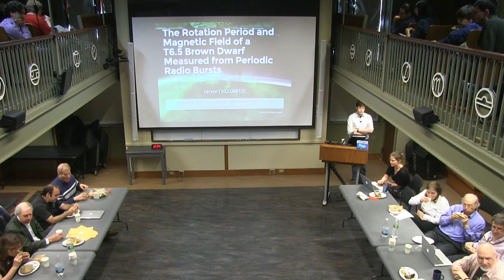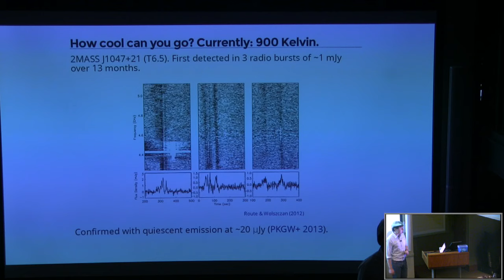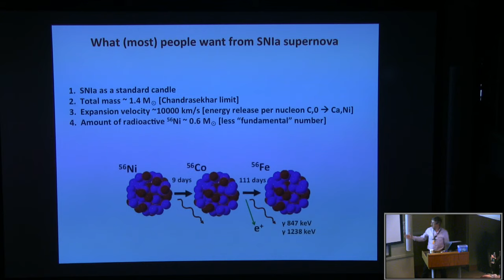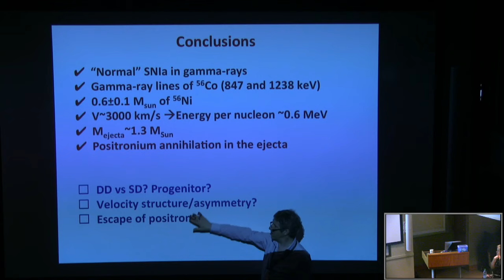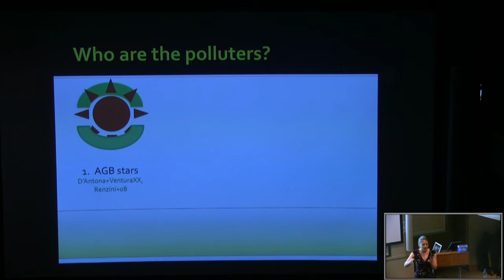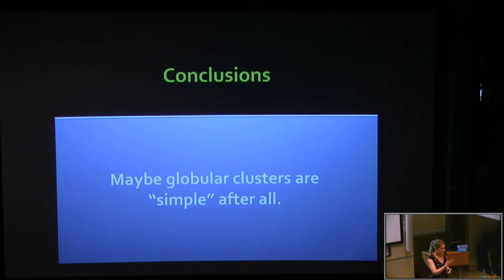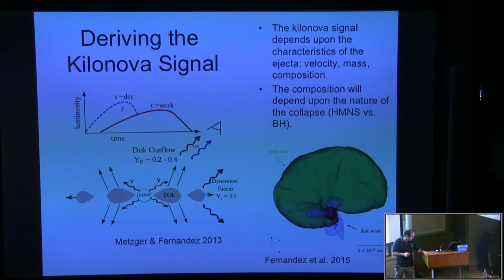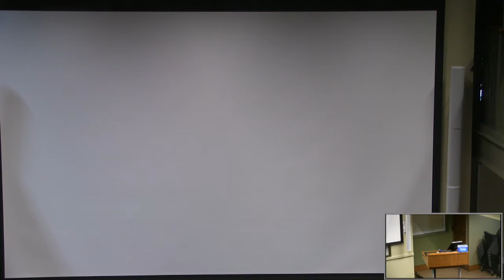ITC Luncheon April 16, 2015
3:00  Peter Williams (CfA): "Measuring the Rotation Period and Magnetic Field of a T6.5 Brown Dwarf from Periodic Radio Bursts"

16:50 Eugene Churazov (MPA): "Type Ia Supernova SN2014J in Gamma-rays"

33:45  Selma de Mink (Amsterdam): "The Most Massive Runaway Stars in the Tarantula Survey"

49:08 Chris Fryer (LANL): "High-Z Opacities and Kilonova Emission"